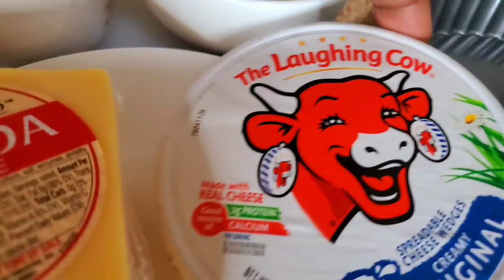Tarte a l'oignon bien fasil pou prepare